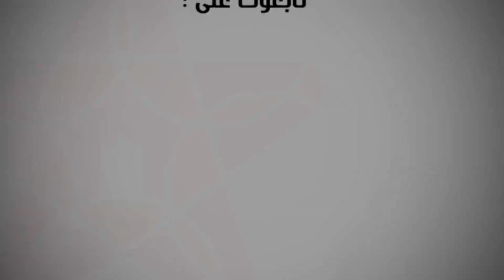رقص هدى سعد على القعدة يثير إعجاب عشاقها.. أحسنت